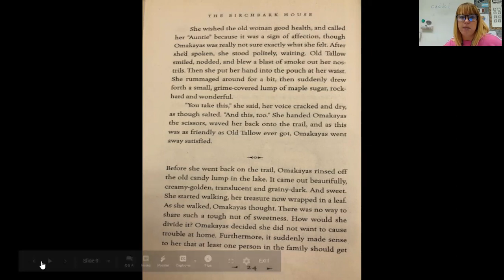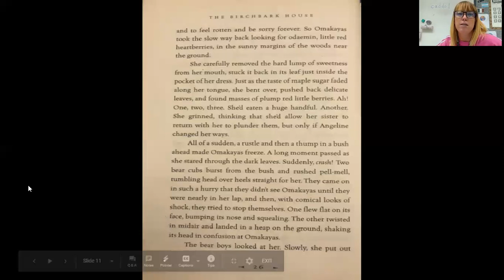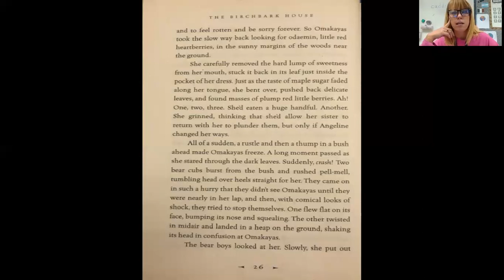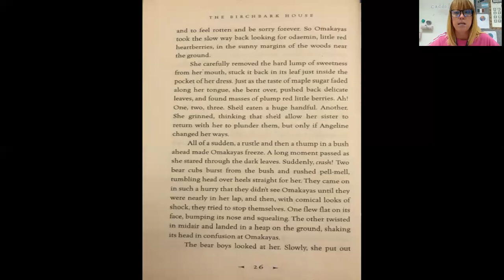BH Chapter 2 part 2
Used for virtual read alouds for my students